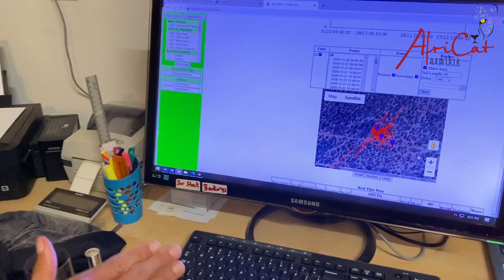AfriCat Collar Damage 1 - Giving Tuesday 2020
AFRICAT RESEARCH IN THE OKONJIMA NATURE RESERVE:
The Leopard and Brown Hyaena -research project is investigating the inter- and intraspecific relationship between different carnivore species in the 200 km2 Okonjima Nature Reserve, an enclosed conservation area.
Interactions between predators, both within and between species are studied with the aid of VHF-telemetry, GPS-collars and camera traps.
During the start of the Covid pandemic, we were not sure of the future of any of our projects due to the fact that Okonjima Lodge is the biggest sponsor of every project, and with no international travel and a near-nil occupancy, Okonjima no longer could support AfriCat, until further notice . .
During the filming of the Covid Chronicles in June, some of the Brown-Hyaena were fitted with a tried, but not tested, ‘drop-off mechanism’, so that we could cut-back on expenses like fuel, meds and staff, but a few month on, we are discovering that this method of trying to use a 'cheaper drop-off system, does not work for Brown Hyaena.